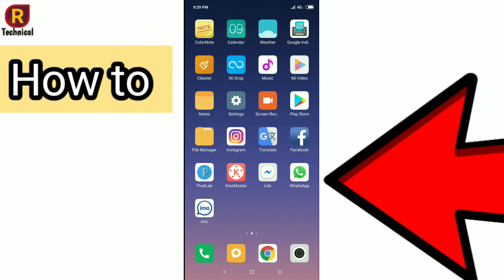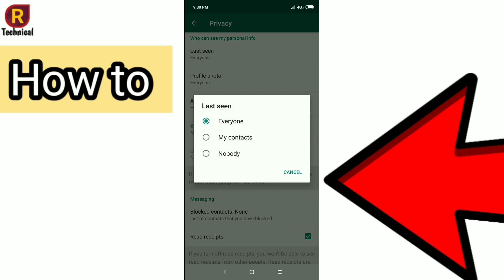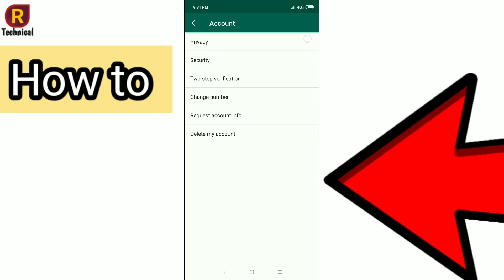How to hide online on whatsapp fast - whatsapp new feature (2019) RamjiTechnical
ramjitechnical Ramji Technical me Aapka swagat hai ..ramjitechnical how to hide online on whatsapp in hindi
Dosto es video me mene aapko How to hide online on whatsapp fast yaani , whatsapp par online kaise chhupate hai , bataya hai aur saath me aap es video me ye bhi sikhenge ki apni profile photo hide kaise kare.

Your Query Solution in this video:

1. How to hide online on whatsapp fast
2. How to hide online on whatsapp
3. How to hide online on whatsapp in hindi
4. hide online on whatsapp feature
5. whatsapp par online hide kaise kare
6. whatsapp par profile hide karna
7. whatsapp par online hide kaise kare
8. how to hide online whatspp tricks

Dosto ummid karta hu ye video aapko pasand aayi hogi ,

About This Video: In this video ramji technical talking and teaching about how to hide online in whatsapp without blocking.

ramji technical